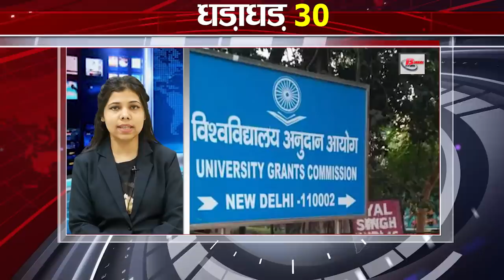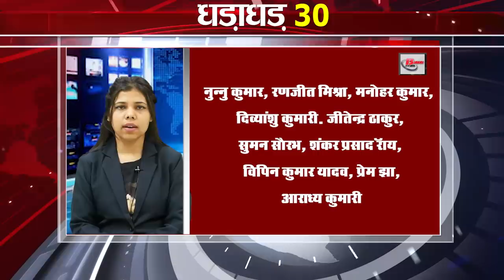Get Top 30 breaking news Bihar news,Aaj ki taja khabar India/Bharat news, Fatafat khabren, Non stop,